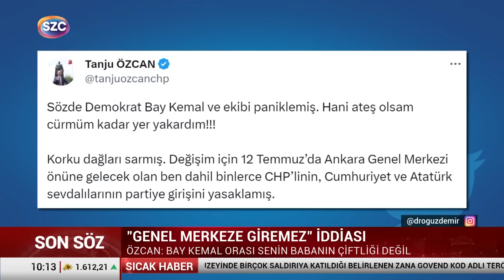Tanju Özcan Ankara Sınırlarında! Genel Merkez'e Giremez İddiası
Digiturk: 60
D-smart: 93
Turkcell TV Plus: 69
Tivibu: 69
Türksat Kablo TV: 76